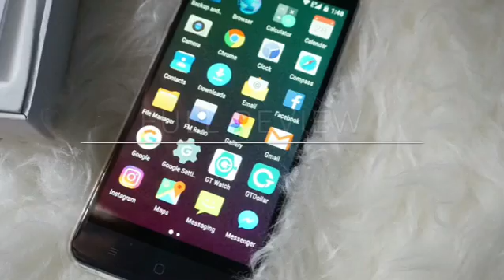GT-888 Review from GT Mobile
Nah ni Nanie siapkan satu video mengenai spec GT-888 dari GT Mobile. Smartphone yang Nanie hadiahkan pada mak. .
Boleh baca full review GT-888 Smartphone dari GT Mobile ni di ok!